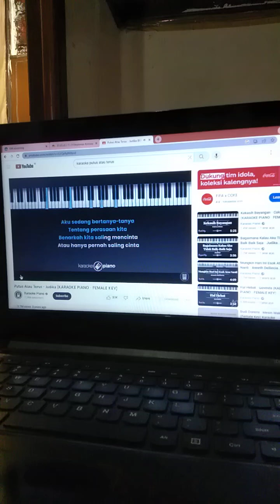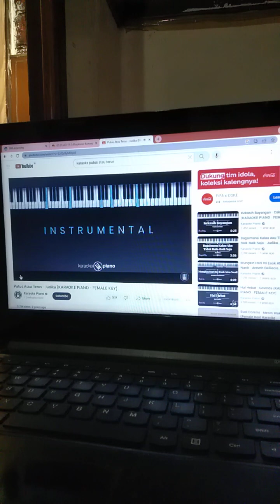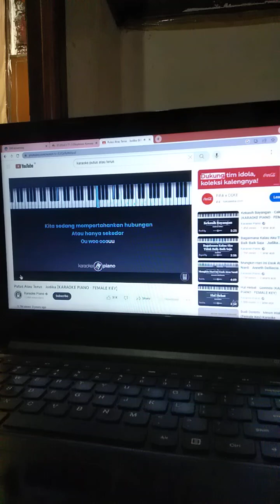Duet Putus Atau Terus (Judika)